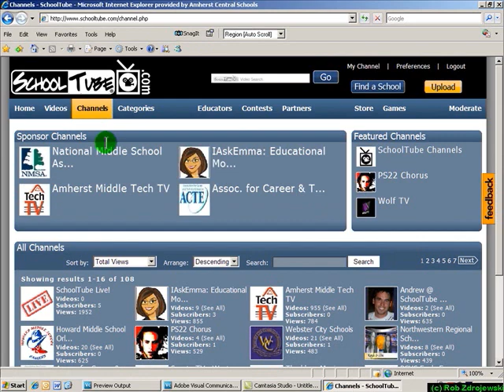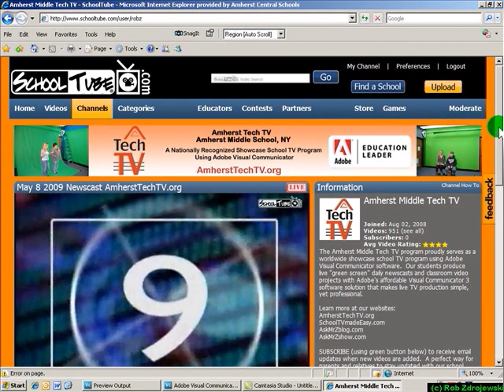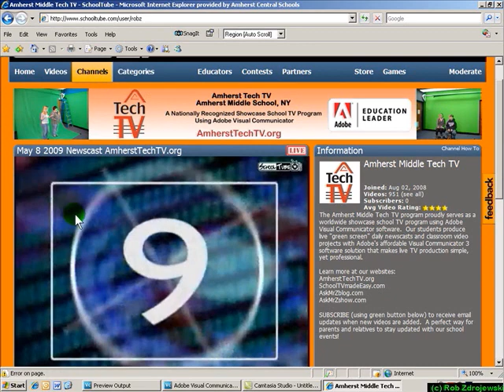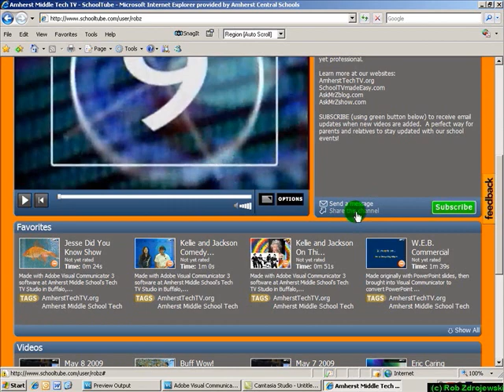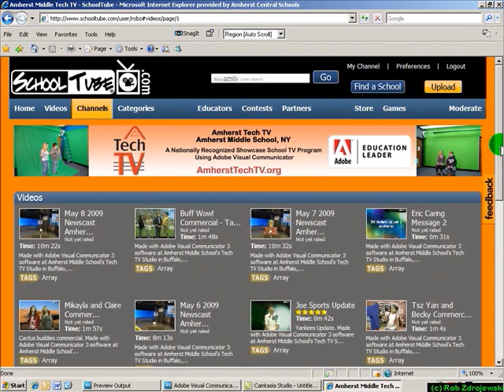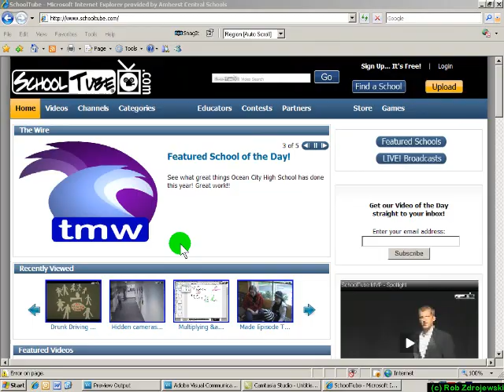Episode 11 SchoolTube Channels - AskMrZshow.com for Adobe Visual Communicator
We review SchoolTube.com Channel features for schools.  SchoolTube.com is the safer, moderated alternative for video sharing online.
Made with Adobe Visual Communicator 3 software at Amherst Middle School's Tech TV Studio in Buffalo, NY.  Led by Technology Teacher and Adobe Education Leader Rob Zdrojewski, Amherst Tech TV serves as Adobe's Worldwide Model School TV Program and training workshop facility using Visual Communicator 3 to produce live daily newscasts, class video projects and more.  Learn more about this amazing and affordable school TV production software at